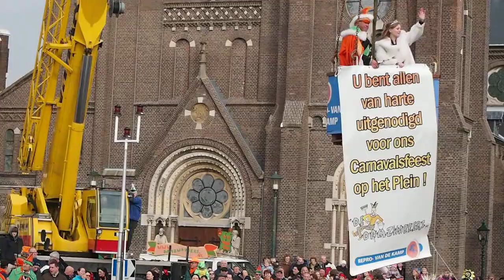Vuurwerk met Prins en Page Damzwabbers